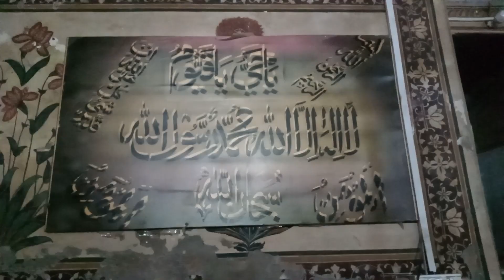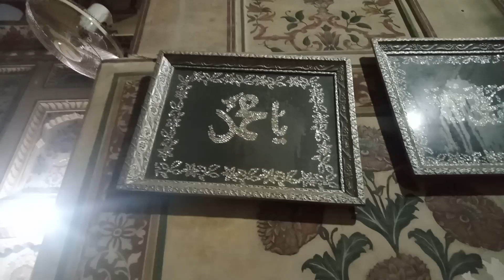The shrine of Hazrat Ishaan (R.A) | Darbare Hazrat Ishaan (R.A)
Khwaja Sayyid Mir Khawand Mahmud ibn Sharif Naqshbandi, known as "Hazrat Ishaan Shah" (1563— 4 November 1642) is a Sufi Saint from Bokhara. He was the second son of Khwaja Sayyid Mir Sharif Naqshbandi. His older brother was Khwaja Khawand Muhammad Naqshbandi, known as Khwaja Khawand Aftab, who also was a saint. Hazrat Ishaan had issued 5 daughters and 6 sons, who are all regarded as saints.